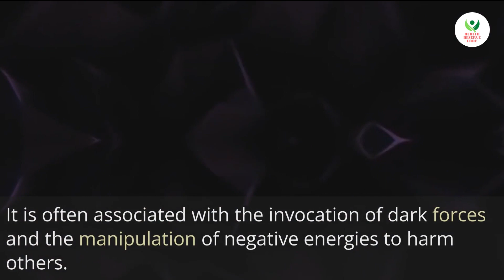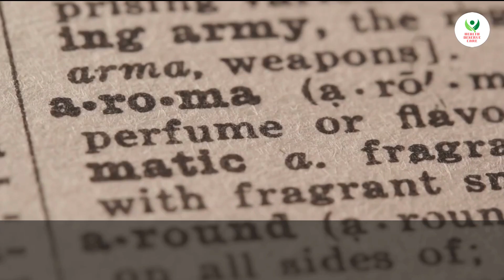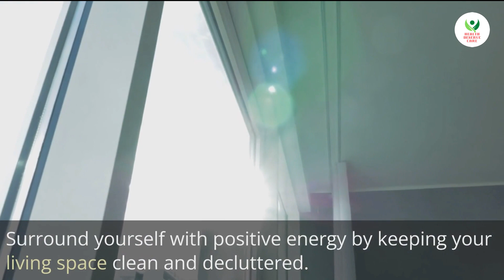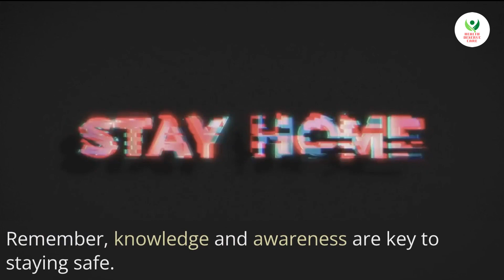Black Magic Symptoms & Precaution # Beware Of Black Magic📢📢📢📢📢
Channel   - Health Deserve Care